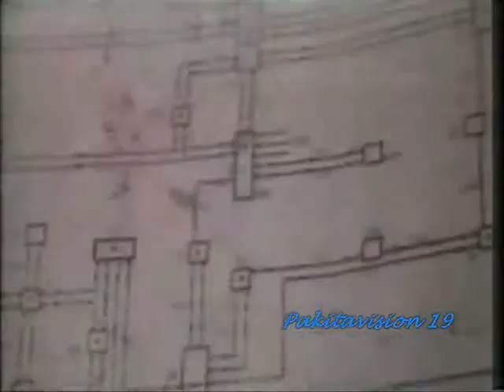OMD - Electricity, Pakitavision 19 TV UHF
OMD - Electricity, en el canal musical peruano de television Pakitavision 19 TV UHF.